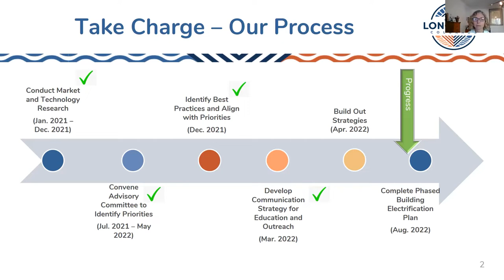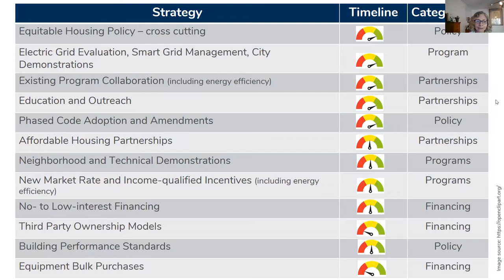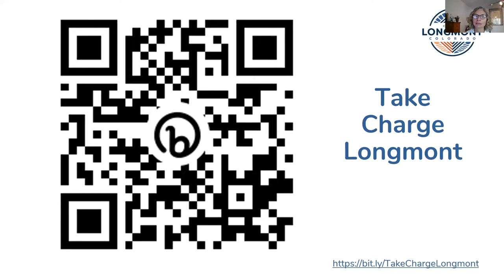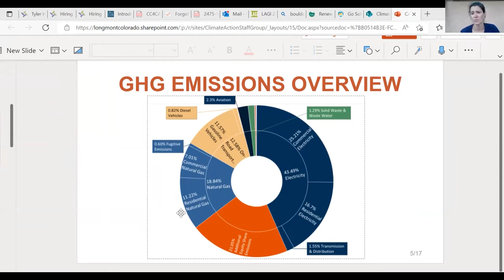Sustainability Advisory Board Meeting - May 18, 2022